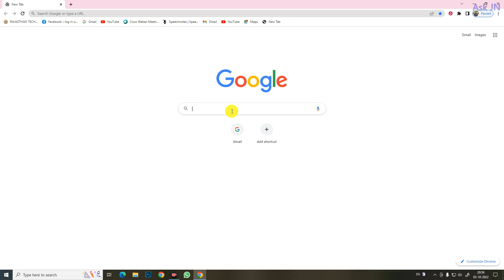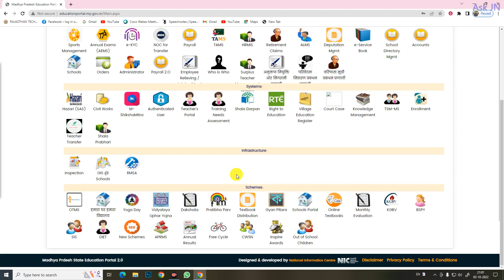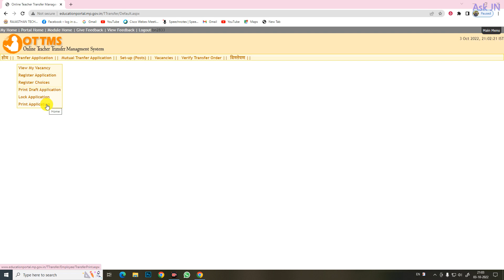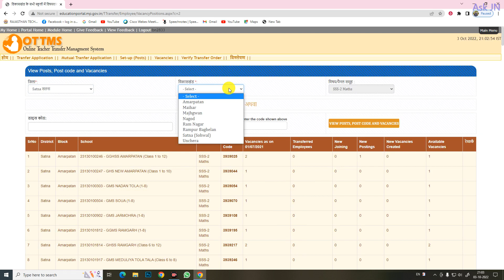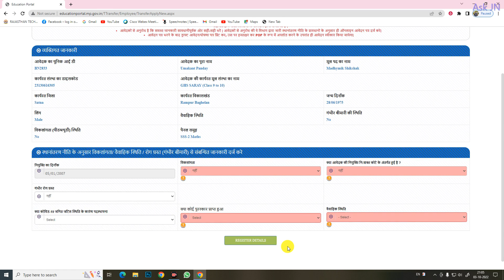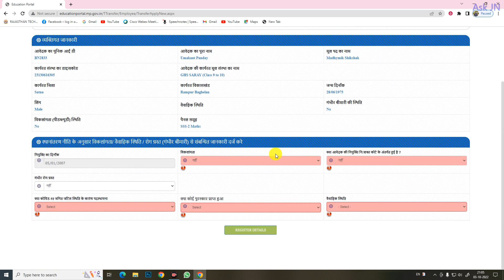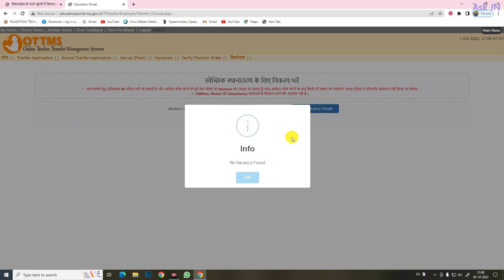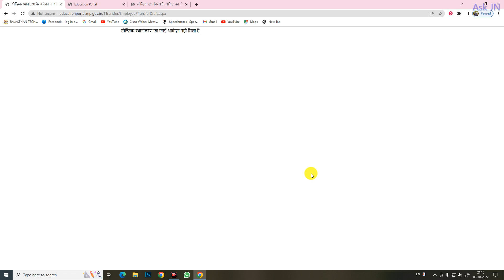mp education portal: Online Teachers Transfer update 03.10.2022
@Ask JN